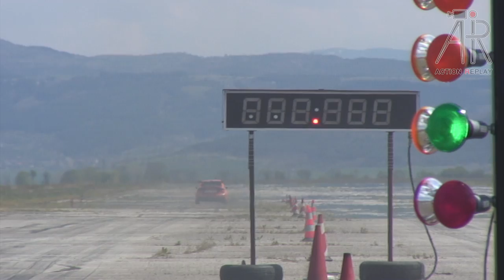Bulgarian Drag Racing 2015 - Round I - Kondofrey Airport